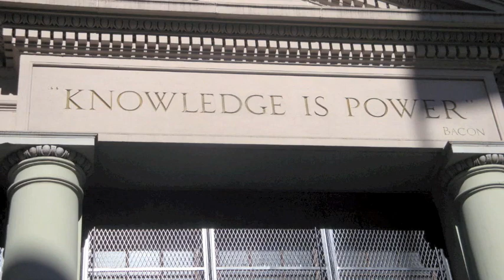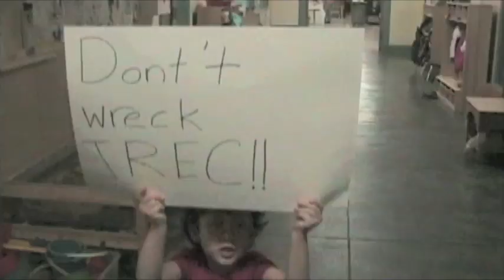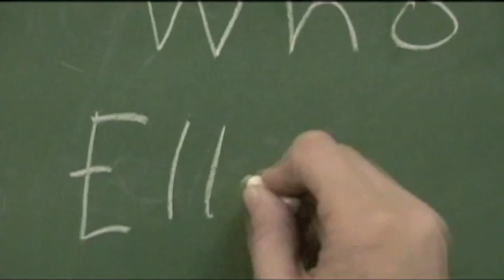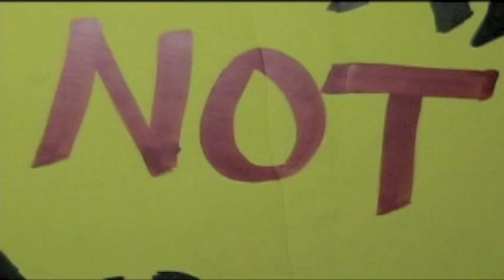Activism, Art, & Education:The Legacy of Ella Baker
In 1996 a school was founded on the upper east side using the principals of emergent curriculum, progressive pedagogy across all academic disciplines and a strong focus on developing each child's individual strengths while cultivating his/her own voice.

The founders named the school Ella Baker after one of the most monumental unsung heroines of the Civil Rights Movement, Ella Josephine Baker.

This video installation is a live storyboard for a full feature length documentary entitled Guide My Feet: The Legacy Of Ella Baker. The film has been shot, edited and directed by the elementary and middle school students at the Ella baker school under the direct Guidance of Ilan Cole Weissman, Ella Baker's Multi-media arts and performance teacher. (videography by Shaista Husain, Ilan Cole & Ella Baker Students.

We are presently looking for donations of HD flip cameras and other film equipment.